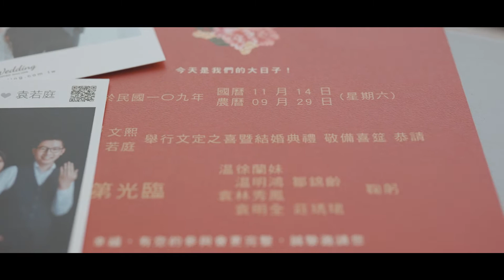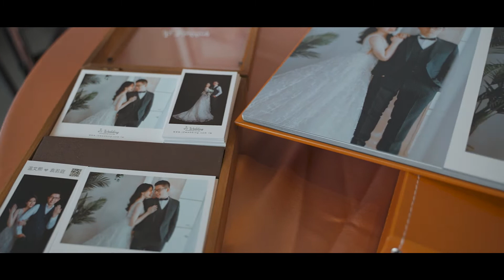【HGG IMAGE】南方莊園渡假飯店/訂結午宴(SDE快剪快播)